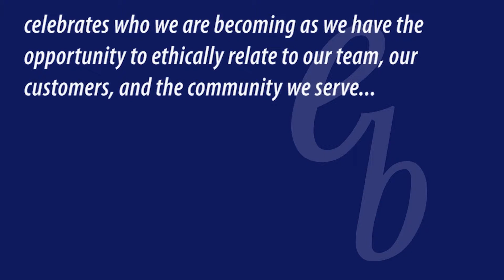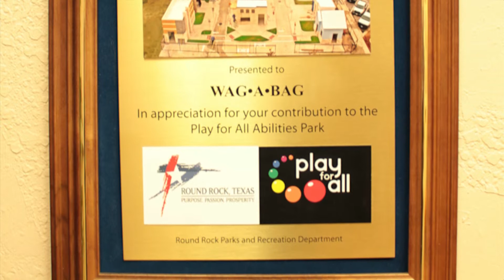Ethics in Business & Community Past Winners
Past winners discuss what the Ethics in Business & Community Award means to them and their organizations